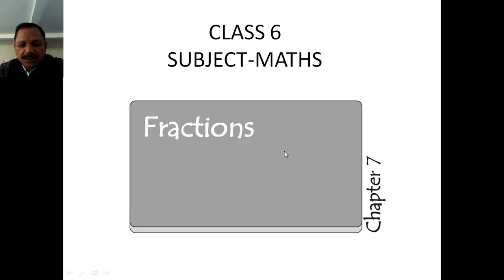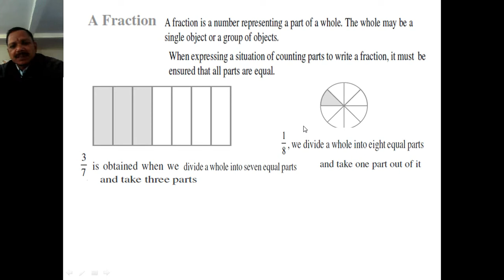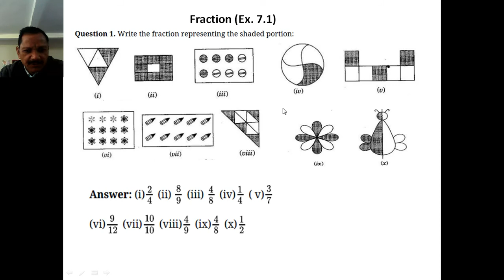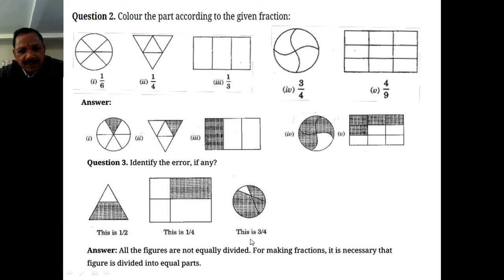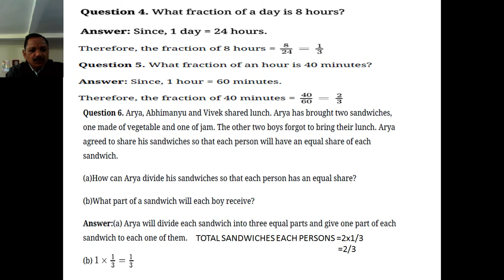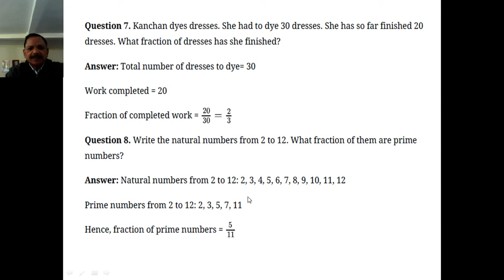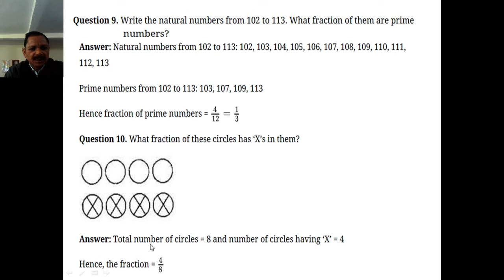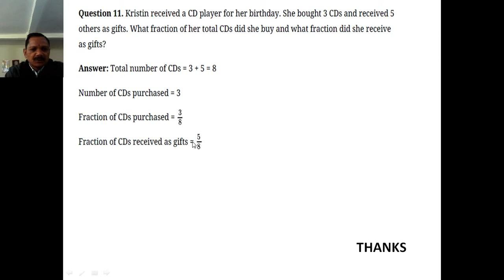CLASS 6 Maths EX 7 1